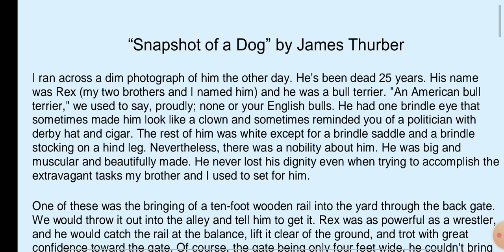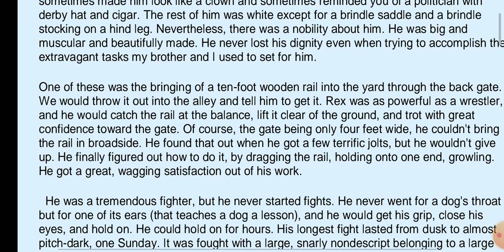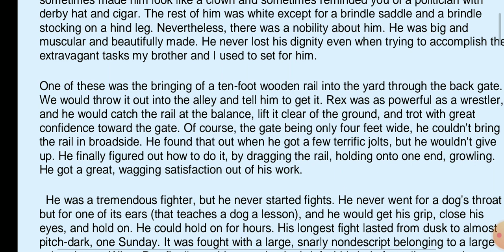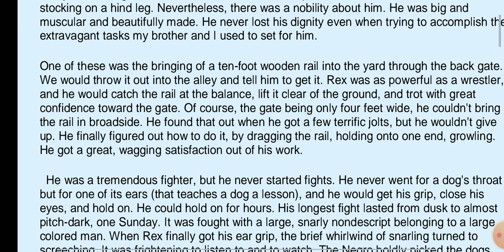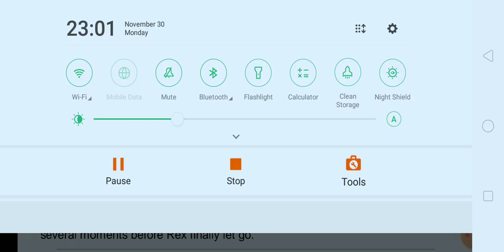I BA Snapshot of a Dog Part - I